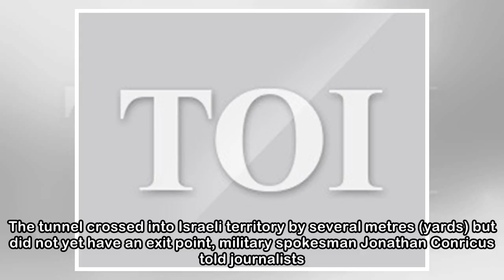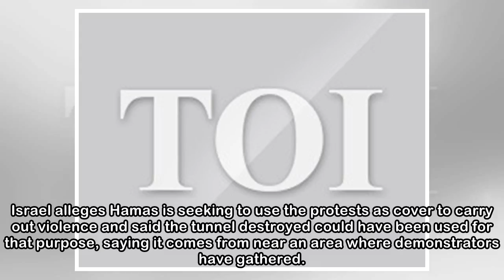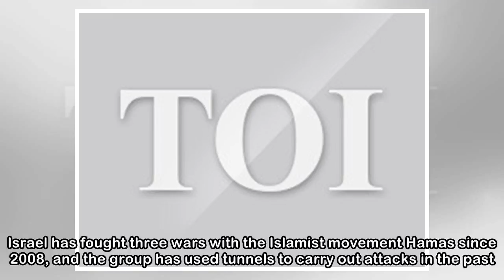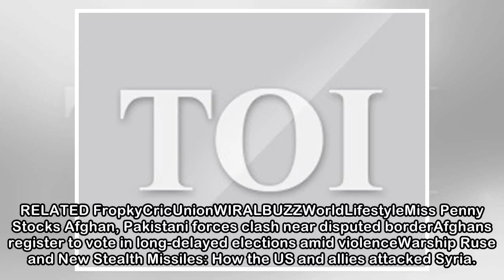Israel says destroys tunnel from Gaza that crossed barrier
Israel's army said on Sunday it had destroyed a Hamas tunnel crossing from the Gaza Strip into its territory after more than two weeks of tension along the border of the Palestinian enclave. AFP | Upd...